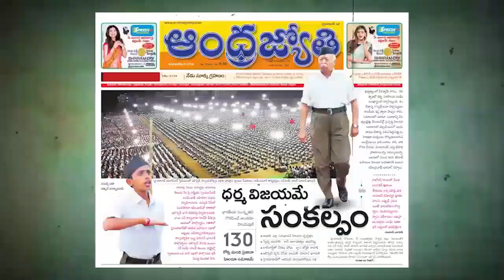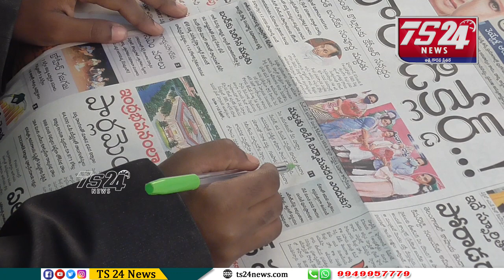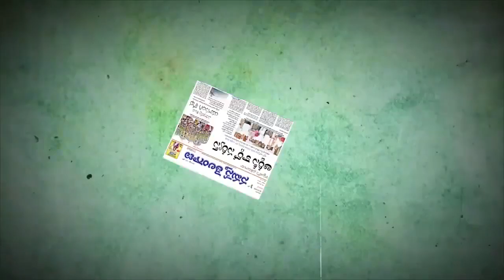పత్రికలు - ప్రధాన శీర్షికలు|TS24 News